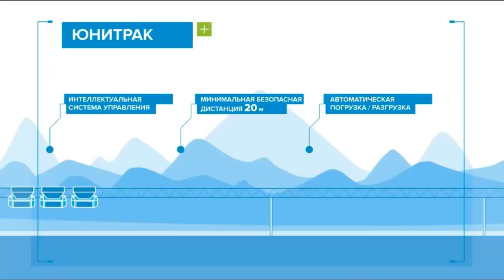SkyWay - Unicont для перевозок контейнеров